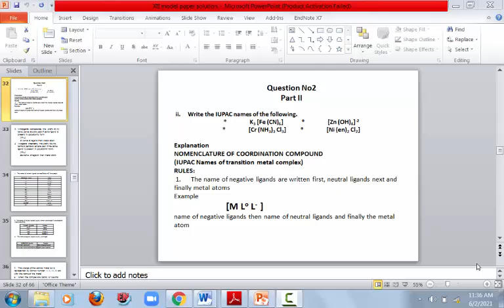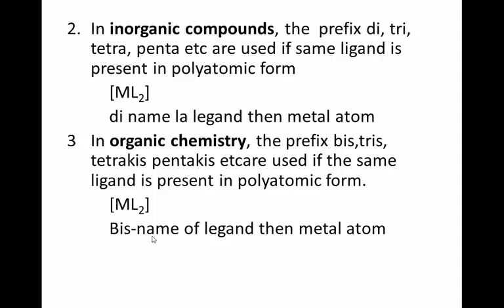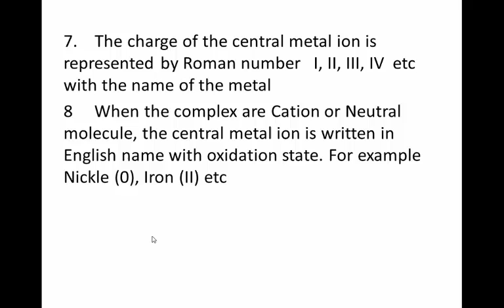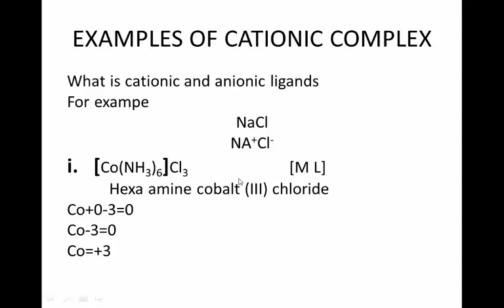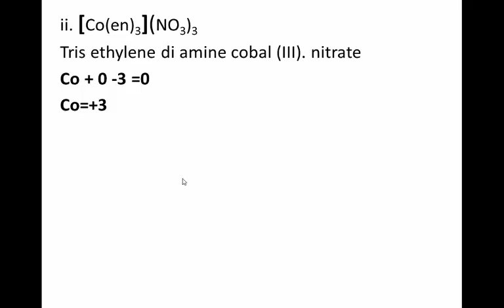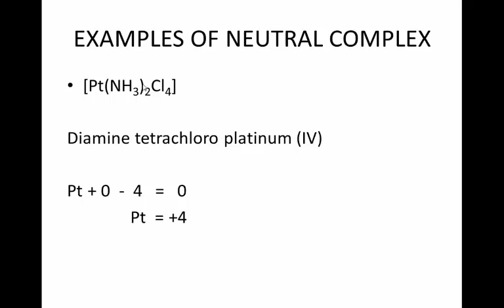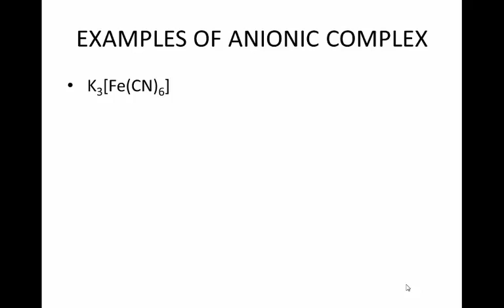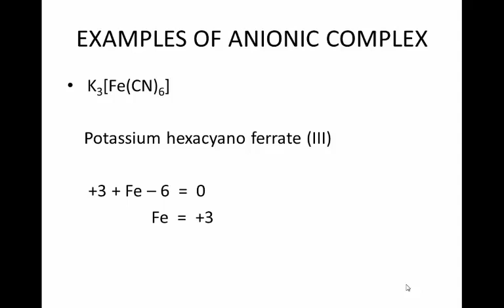XII CHEMISTRY CHAPTER 5 iupac